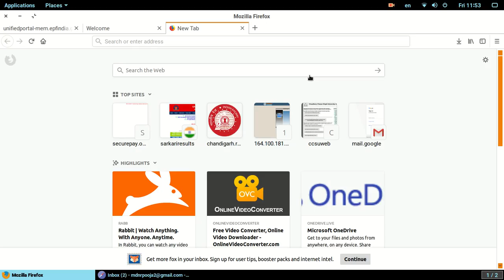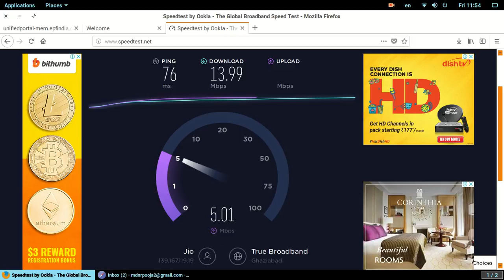HOW TO CHECK INTERNET SPEED UPLOADING AND DOWNLOADING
SIMPLY OPEN THIS WEBISTE

EXTRA TECH WORLD, TECHNICAL , TECHNICAL GURUJI, SHARMAJI TECHNICAL, SAGAR TECHINICAL, CSC, NSDL, MSDL, UTI, PAN CARD, UPCSC, VAYAMTECH, AADHAR CARD, UCL, PEC CENTER, BANK MITRA, SBI, PNB, INSURANCE,